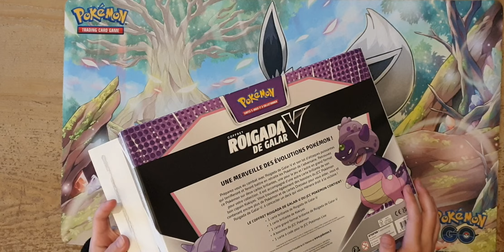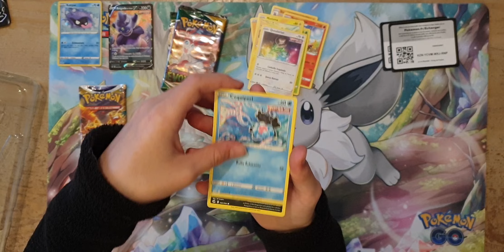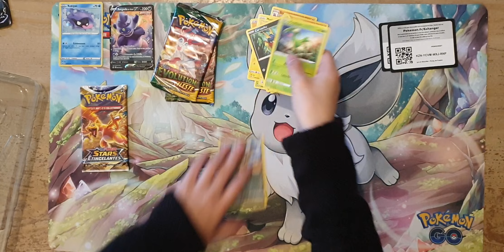Ouverture Pokemon coffret Roigada de Galar et sa superbe Vmax !!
Le coffret Pokemon Roigada de Galar nous lâche une superbe Vmax !!!

Retrouve les codes JCC  Online durant la vidéo ainsi que ceux là (codes écarlate et violet) :

DNX-LW4X-TCR-NC9
CB2-PGPM-7NM-CTV